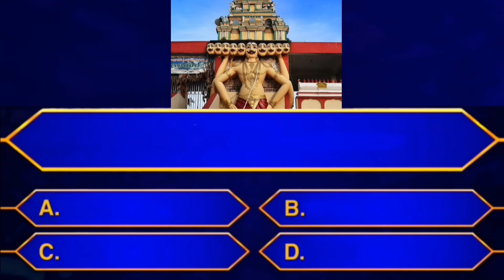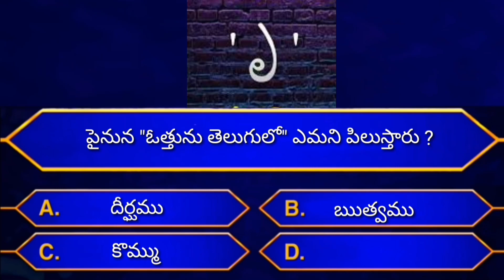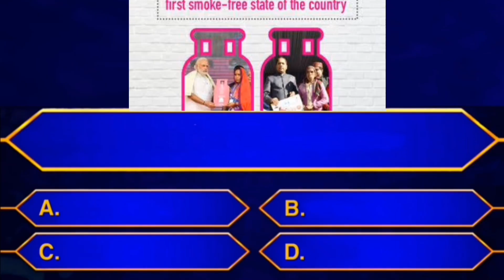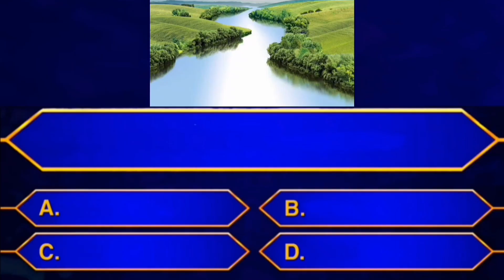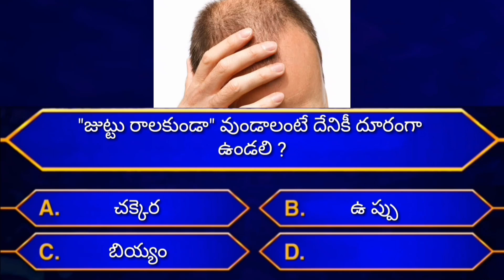Mind-blowing GK Questions in Telugu | Episode 45